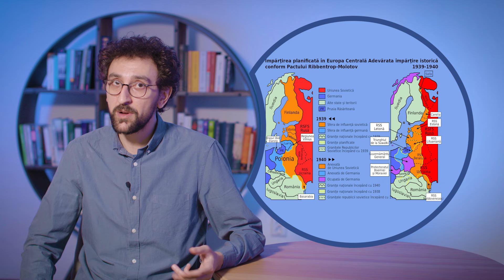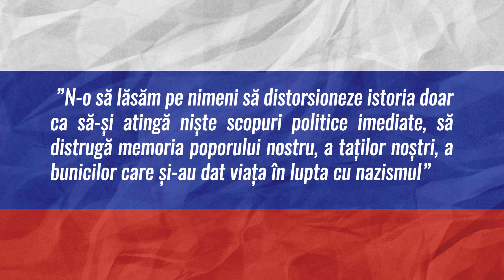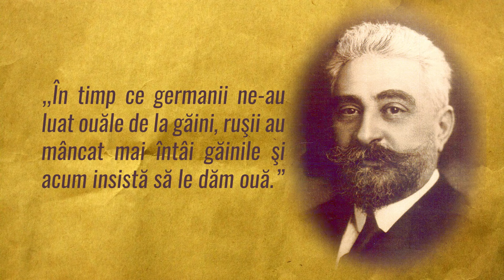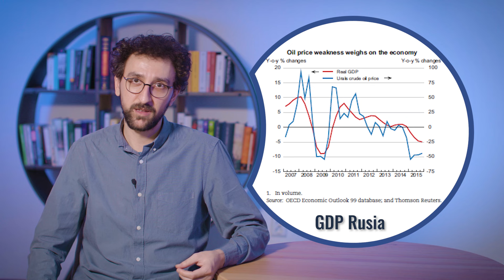Cum rescrie Rusia istoria WW2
Bună ziua și bine ați venit la o nouă ediție a emisiunii: ceeeee mai face Puuutin? Numai prostii. Numai prostii face. E un dictator. Clipul de azi e menit să vă pregătească pentru momentul din viitorul apropiat în care o rudă o să vină la voi și o să vă povestească despre cum al doilea război mondial a pornit de fapt din vina Poloniei. Asta e masa pe care o tot așază intens Putin de aproape un an în pregătirea datei istorice de 9 mai, la împlinirea a 75 de ani de la… de la ce? Uniunea Europeană zice că se împlinesc 75 de ani de la terminarea ororii numită al doilea război mondial, Putin zice că se împlinesc 75 de ani de când URSS-ul a salvat Europa de sub jugul nazist. Drept pregătire, anul trecut pe 20 decembrie, adică acum câteva luni, Putin a venit la o conferință și a vorbit o oră înarmat cu DOCUMENTE - care arată clar că Uniunea Sovietică n-a făcut nimic greșit, că Polonia practic și-o cerea și că vestul iar calomniază mama patrie.